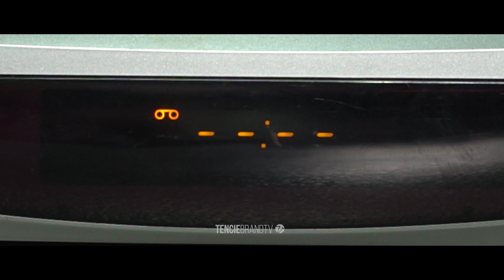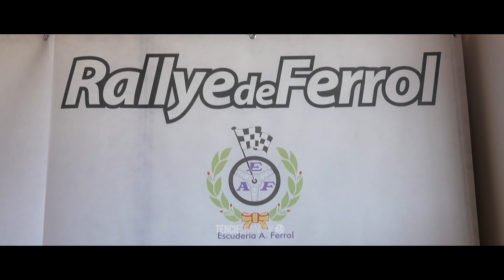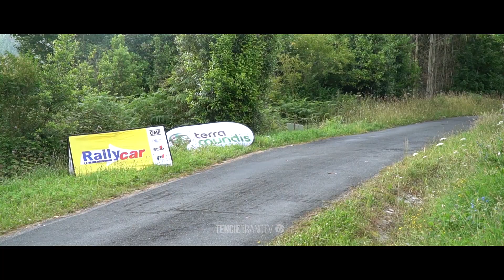[CERA] Rallye de Ferrol 2019 | Epic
Os traemos el resumen que más ilusión nos ha hecho realizar, ya que el rallye de casa solo cumple 50 ediciones una vez y por eso hemos intentado hacer algo diferente y especial.

En lo deportivo, en RallyeFerrol era la sexta prueba puntuable para el Campeonato de España de Rallyes de Asfalto y la segunda del Tour European Rally. La victoria se la llevarían Pepe Lopez y Borja Rozada, seguidos de Iván Ares David Vázquez Liste y de Victor Senra Carreira y Moncho López.

Esperemos que os guste y sí así es, no dudéis en darle a like y compartirlo!